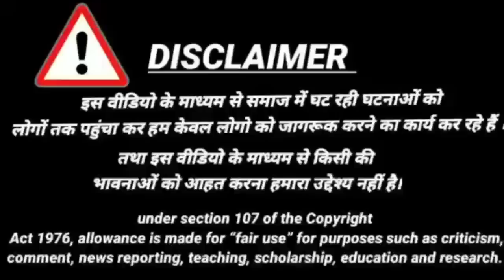vladimir nikolayev | इंसानी मांस का मोमोज बनाने वाला आदमखोर | Crime tak story today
यह कहानी है रुस के रहने वाले व्लादिमीर निकोलायविच निकोलायेव (Vladimir Nikolayevich Nikolayev) नाम की शख्स की, ,जिसे साल 1997 में अदालत ने मौत की सजा सुनाई थी. उसपर दो लोगों की हत्या करने और उनका मांस पकाकर खाने का आरोप था. चाहे कितनी भी कड़ाई कर ली जाए, दुनियाभर में अपराध कम होने का नाम ही नहीं लेते हैं.
you may also find
|vladimir nikolaev cannibal | cannibal | cannibal movies explain hindi |

serial killer stories in hindi |

documentary  |
documentary  in Hindi |
crimnal story in hindi |

 documentaries |
documentary in hindi |
हिंदी डॉक्युमेंट्री |
serial killer documentary in hindi |
serial killer story in hindi |
serial killer stories |
क्राइम तक कहानी |
क्राइम तक स्टोरी |
क्राइम कहानी |
कहानी क्राइम की |
mysterious Duniya |
crime kahani |
documentary in hindi |
crime tak story today |

इस वीडियो के माध्यम से समाज में घट रही घटनाओं को लोगों तक पहुंचा कर हम केवल लोगो को जागरूक करने का कार्य कर रहे हैं । तथा इस वीडियो के माध्यम से किसी की भावनाओं को आहत करना हमारा उद्देश्य नहीं है